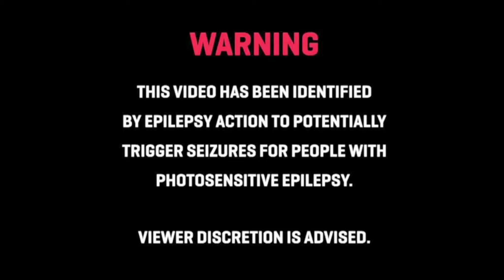MXF - Champion Style feat. Falcon1, DJ Eprom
Muzyka: MXF (Maro Music x DJ Frodo)
Gramofony : Dj.Eprom & Dj. Falcon1
Video: WowPictures
Studio: Tocannes Studio
Tancerki: Ula Fryc, Michalina Rudek